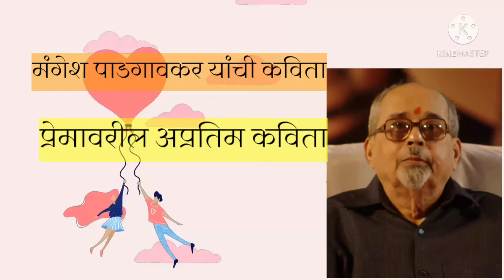प्रेम म्हणजे प्रेम म्हणजे प्रेम असतं | mangesh padgaonkar | marathi prem kavita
प्रेम म्हणजे प्रेम म्हणजे प्रेम असतं.

Marathi Prem Kavita | 100+ मराठी प्रेम कविता | Marathi Kavita

Marathi Prem Kavita Sangrah
बॉयफ्रेंड साठी मराठी कविता | Marathi Prem Kavita For BF
गर्लफ्रेंड साठी मराठी कविता | Marathi Prem Kavita For GF
प्रिय नवऱ्यासाठी खास मराठी प्रेम कविता (Marathi Prem Kavita For Husband)

Love Poems in Marathi | Romantic Peom in marathi

बायकोसाठी खास मराठी प्रेम कविता (Marathi Special Prem Kavita For Wife)
मराठी प्रेम कविता | Marathi Romantic Love Poem

Romantic Marathi Love Status
Love poems in marathi

free vedio from -pixabay